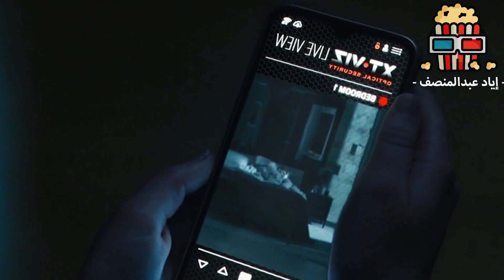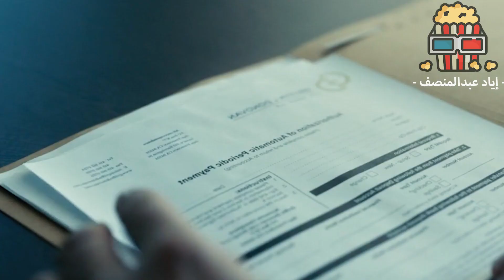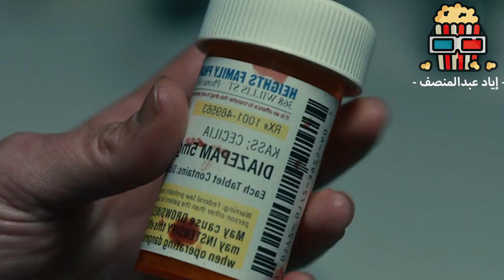بيلبس بدلة اختفاء عشان يتجسس على مراته الخاينة وبيقلب حياتها جحيم ! ملخص فيلم The Invisible Man